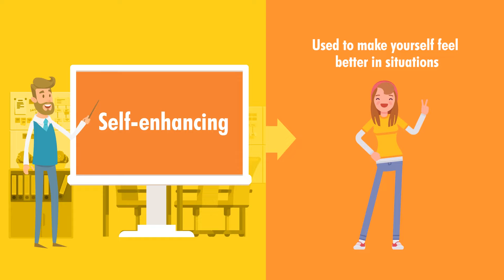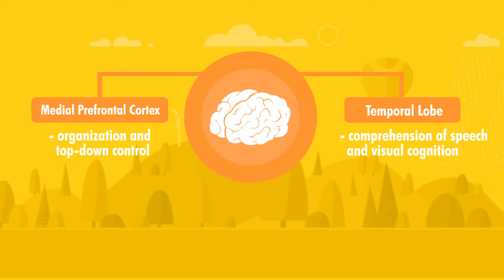What Makes Someone Laugh? The SCIENCE Of Humor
Ever laugh at something no one else thought was funny? Everyone has a different sense of humor, but how can you figure out what makes someone laugh? Slapstick, witty comedy, satire, deadpan - there are many different types of comedy, and each caters to a different group of people. Each person's sense of humor is unique and determined by a complex blend of their experiences, perception, creativity, perspective, and intelligence. However, scientists love to study humor because if they can see an instant response in the brain when it processes humor. In this video, we will look at the science of humor and what makes something funny.